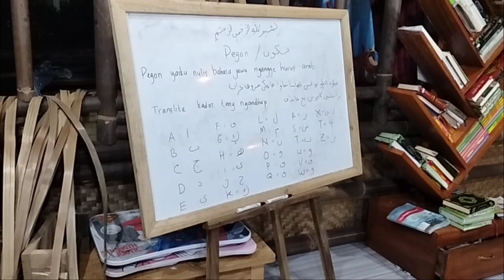Khusyuk! Anak-anak belajar menulis Pegon | Kegiatan Bakda Isa (19-1-2022)